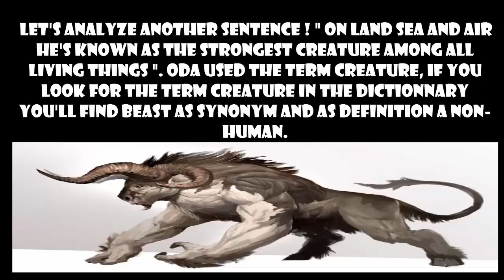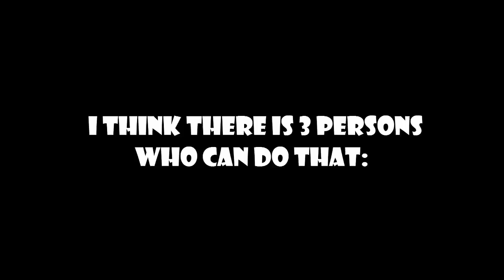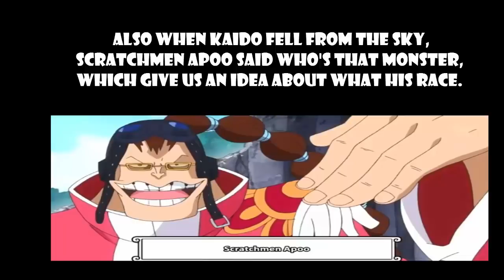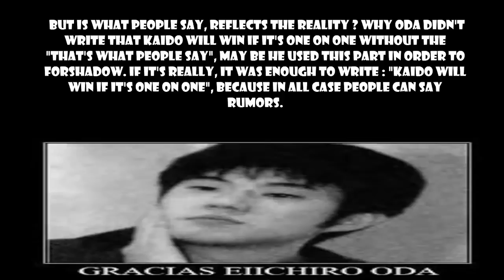Kaido isn't the stronger character in One Piece - one piece 757 english sub full episode t